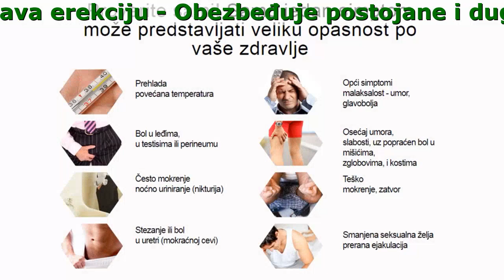Prostate Pure Narucivanje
Prostate Pure - Samo 1 tretman poboljšava performanse kardiovaskularnog sistema, normalizira proces mokrenja, povećava imunitet i na taj način također poboljšava libido

- Rešite se bolova u perineumu, rektumu i testisima
- Vratite normalno mokrenje kroz samo 1 tretman
- Uklonite upalu prostate
- Ojačajte plodnost i zdravlje

Kako Prostate Pure utiče na muško telo

- Smreka
Poboljšava mokrenje
- Uva
Delotvorno ublažava napetost i bolove tokom mokrenja i defekacija
- Bela kopriva
Povećava libido
- Vrbolika
Obnavlja cirkulaciju krvi u prostati
- Čičak
Smanjuje upalu u prostati

Prostate Pure - profesionalno lečenje prostatitisa
natural product and eliminates adenoma, chronic i akutnog prostatitisa

- obezbeđuje postojane i dugotrajne rezultate
- normalizuje urinarne funkcije
- efikasan u bilo kom dobu i na bilo kojem stadijumu bolesti
- olakšava upalu i bol

Komentar

Skeptičan u startu - Nikola
Bio sam skeptičan, ali sam zadovoljan što sam probao. Noću sam mokrio jako često, a sada sa upotrebom Prostate Pure idem samo dva puta što za čoveka mojih godina i nije mnogo. Ključ je stpljenje. Nakon šest nedelja korišćenja video sam benefite.

Hvala vam puno - Pavle
Iznenada sam počeo da ustajem dva puta noću zbog odlaska u toalet. Probao sam prvo sa testerastom palmom, ali bez uspeha. Sa Prostate Pure i beta sitosterolom već posle dve nedelje sam počeo da ustajem samo jednom, a nakon evo tri meseca spavam skoro po celu noć. Preporučio sam svim svojim prijateljima i mnogi od njih su jako zadovoljni, baš kao i ja. Hvala Prostate Pure